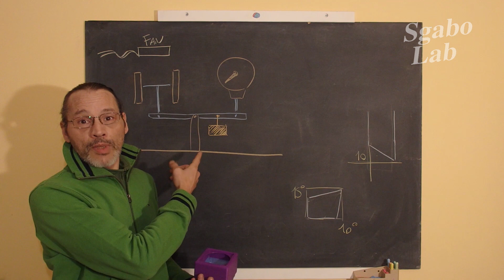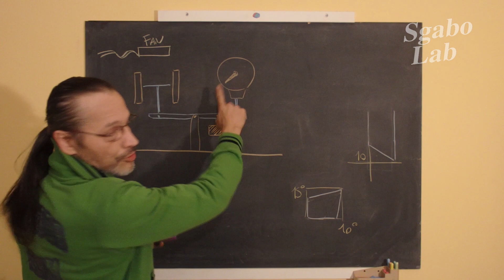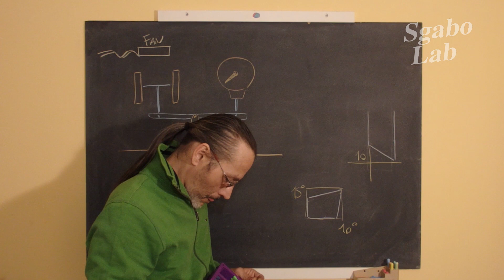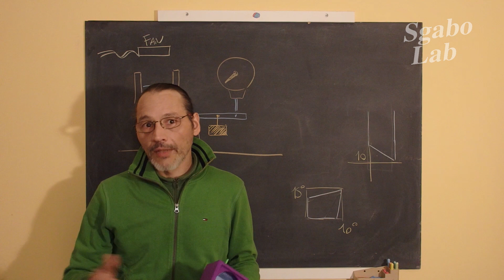Pistone a membrana per ventola Pc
Ciao, in questo video mostro la costruzione di un pistone a membrana da usare con le ventole per Pc.
Il motivo? .. scopritelo nel video ;)